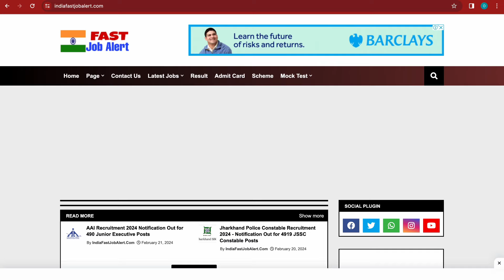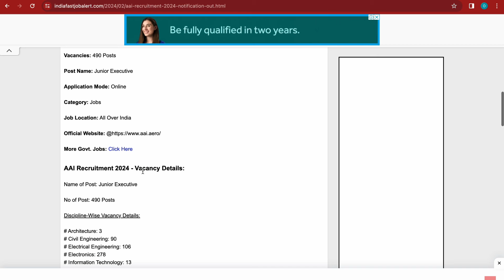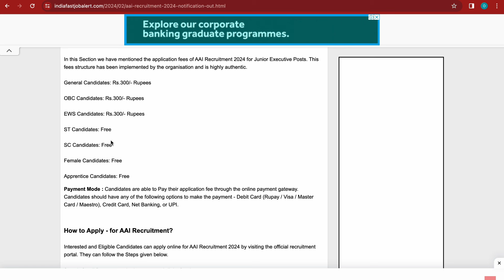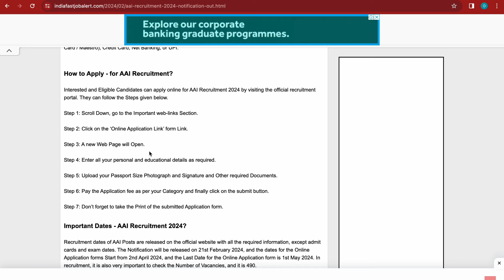AAI Recruitment 2024 ✈️|| AAI Notification Out 2024 || AAI Vacancy 2024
WEB-LINKS
➡️ Telegram Group Join 👇👇👇

We don't have any other social media handles. Verify official handles with official website .

                                               REKIB AFREDI